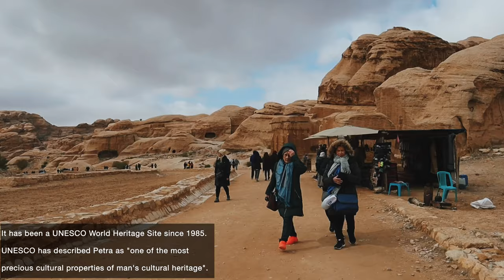Marriott PETRA JORDAN ,incredible Man’s Creation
Inside In the most Historic and The spectacular sandstone city of Petra was built in the 3rd century BC by the Nabataeans, who carved palaces, temples, tombs, storerooms and stables from the soft stone cliffs.

Petra is a famous archaeological site in Jordan's southwestern desert. Dating to around 300 B.C., it was the capital of the Nabatean Kingdom. Accessed via a narrow canyon called Al Siq, it contains tombs and temples carved into pink sandstone cliffs, earning its nickname, the "Rose City." Perhaps its most famous structure is 45m-high Al Khazneh, a temple with an ornate, Greek-style facade, and known as The Treasury.

It was from Petra that the Nabataeans, a community of master builders whose skills included hydraulic engineering, iron production and copper refining, commanded the trade routes from Damascus to Arabia, profiting by the taxes paid on the caravans that passed through Nabataean territory. An earthquake in AD 555 is the most likely cause of the city's demise, but thankfully many of Petra's most impressive structures remain intact, making it a treasure trove of architectural surprises, hidden along hiking trails of various lengths and difficulties.
The Lost City it was called.
Wonders of the world
What to visit while in Jordan
Treasury & Monastery Petra
Travel vlog
The lost city of stone
Jordan Petra
Marriott  petra jordan

What to visit in Jordan

 Location
📍Petra Jordan Treasury & Monastery
📍Marriott Petra Jordan